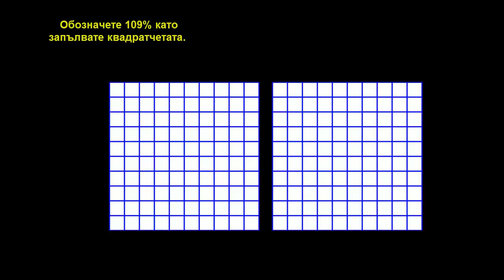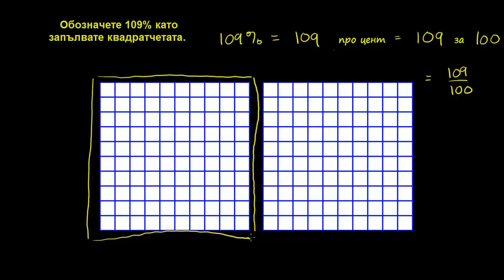Значението на 109%